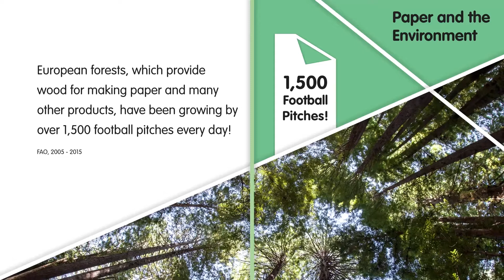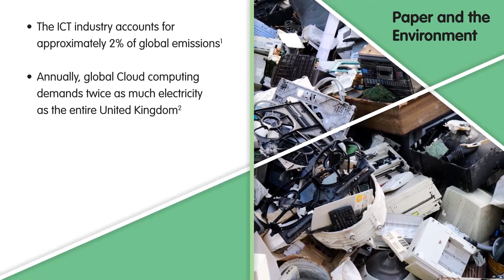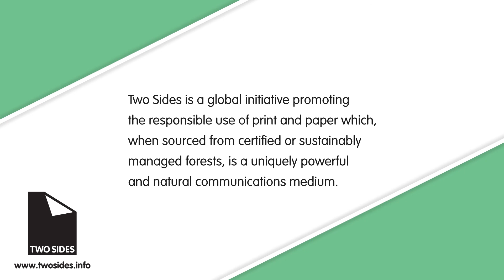What is greenwashing ?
Did you know? Greenwashing is the practice of making an unsubstantiated or misleading claim about the environmental benefits of a product, service, technology or company practice.”

Common inaccuracies about print and paper are still a major issue for the industry. These misconceptions are further reinforced by financial organisations, utility companies and many other service providers, as they increasingly encourage their customers to switch to electronic bills and statements. But instead of focusing on the potential cost savings of digital, often the incentive to switch is based on unfounded environmental claims such as “Go Green – Go Paperless” and “Choose e-billing and help save a tree”.

Want to know more? Watch the video;)